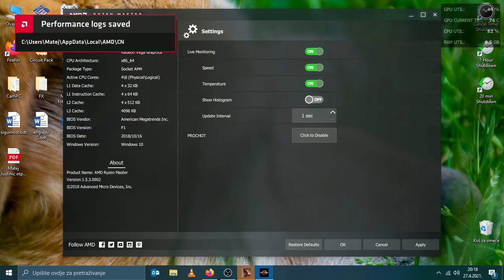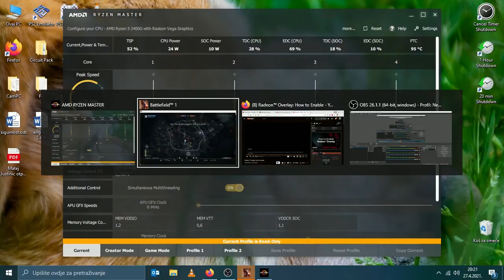This is really hard... || BF1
Next one in the series: JustM8S Plays and this time it`s BATTLEFIELD 1